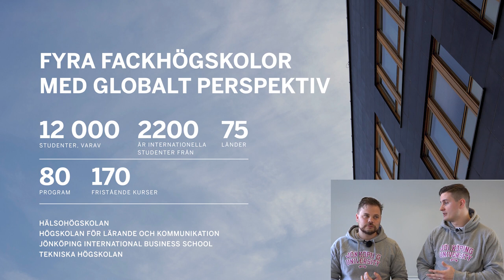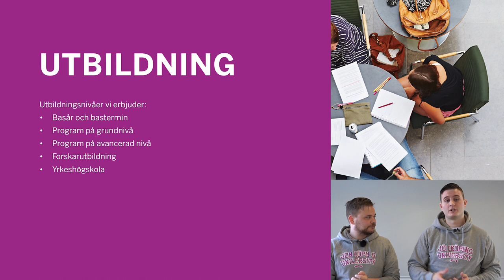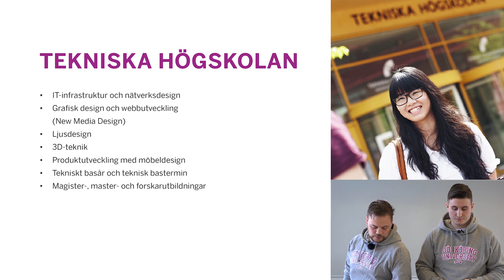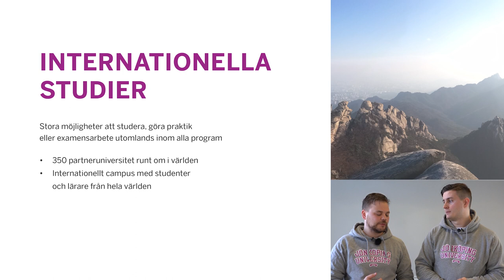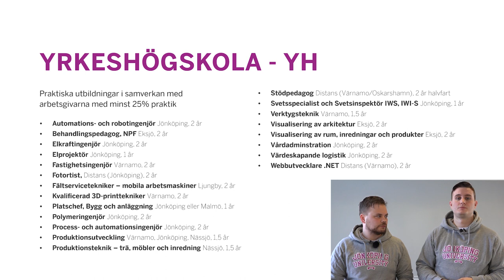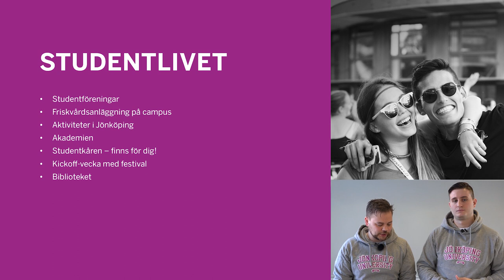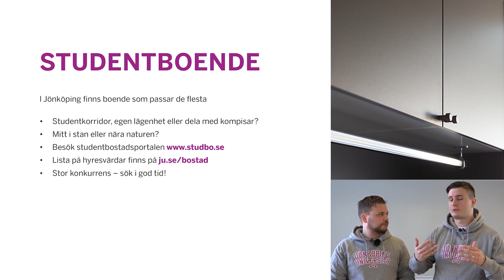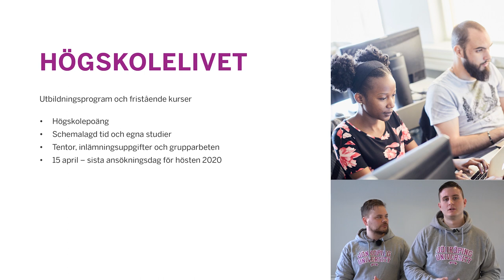Presentation av Jönköping University